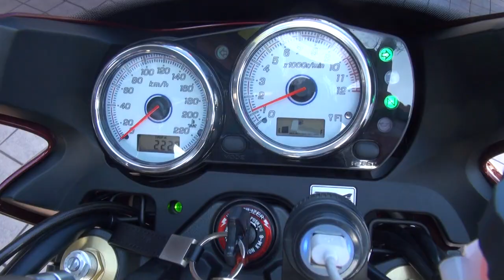レムスエキゾーストサウンドを聞け 白い戦士 2013 Triumph Daytona 675R 2013 トライアンフ デイトナ 675R England イギリス REMSU